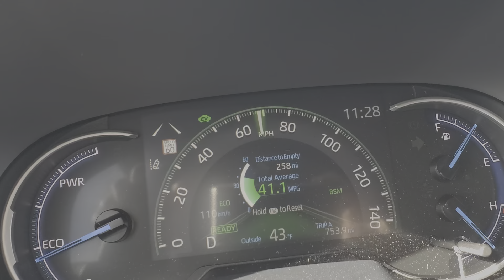2021 Toyota limited vs '22 RAV4 limited hybrid mileage per gallon - Hmoob qhia txog Toyota Rav4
Review of Toyota rav4 non hybrid and Hybrid. Hmoob - Hias txog Toyota Rav4 noj roj